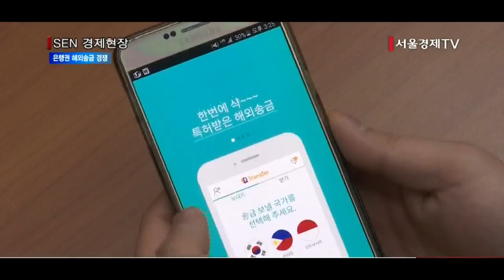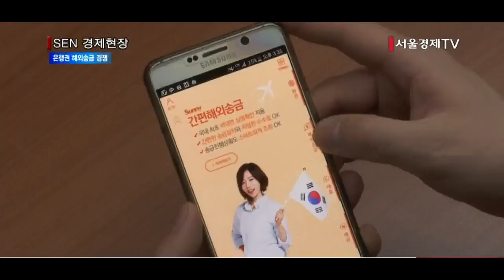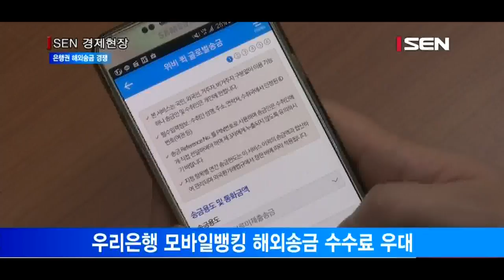[서울경제TV] 해외송금 시장에서도 할인 기폭제 된 카뱅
[앵커]
은행권의 해외송금 시장에서도 인터넷은행이 할인의 기폭제 역할을 했습니다.
카카오뱅크가 해외송금 수수료를 기존 은행 대비 10분의 1로 낮추자 시중은행들도 해외송금 서비스를 강화하고 나섰습니다. 앵커리포트입니다.

[기자]
출범 1달 만에 300만 명이 가입할 정도로 돌풍을 일으키고 있는 카카오뱅크.
해외송금 부문에서도 7,600여건을 기록하는 등 인기몰이를 하고 있습니다. 카카오뱅크의 해외송금 수수료는 5,000달러 이하인 경우 5,000원으로 시중은행의 10분의 1 수준.

이에 시중은행들도 해외 네트워크를 활용한 차별화 전략에 나서거나 수수료를 낮추며 반격에 나서고 있습니다.

KEB하나은행은 간편 해외송금 서비스 ‘1Q Transfer’ 대상 국가에 일본, 베트남, 말레이시아, 몽골 등 22개국을 추가해 총 38개국으로 확대했습니다. 송금 수수료는 500달러 상당액 이하인 경우 5,000원, 초과인 경우에는 7,000원입니다.

KB국민은행은 동남아 15개 국가를 대상으로 한 ‘KB 원아시아 해외송금’ 서비스를 내놨습니다. 카카오뱅크가 주로 달러, 유로, 파운드화 등 미국·유럽 지역에 중점을 둔 것과 대조됩니다. 송금 수수료는 건당 1,000원으로 은행권 최저 수준입니다.

NH농협은행은 전국 6,700여대 ATM에서 10분 이내에 전 세계 송금이 가능한 ‘웨스턴유니온송금’을 운영 중입니다. 은행 영업시간과 관계없이 ATM을 통해 송금하면 창구보다 낮은 수수료를 부담할 수 있습니다.

신한은행은 연말까지 모바일 앱을 이용해 3,000달러 이하로 송금하면 수수료를 면제해주는 이벤트를 진행합니다. 24시간 365일 전세계 240여개 국가로 송금이 가능하며 모든 통화에 대해 50%에서 70%까지 환율우대도 받을 수 있습니다.

우리은행도 연말까지 인터넷·모바일뱅킹으로 해외송금 수수료 우대를 해줍니다. 3,000달러 이하로 해외송금할 경우 기존 1만500원에서 1만5,500원 수준이던 수수료를 5,000원에서 2,500원까지 인하해줍니다.